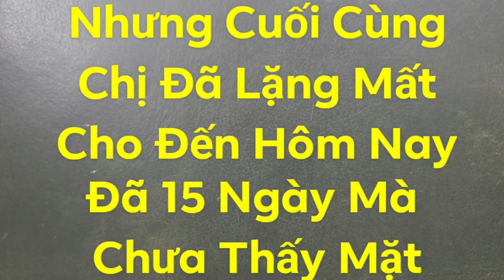Trẻ Em Hiện Nay Có Phải Là Công Cụ Để...?? Mong Là Không phải Vậy...!! | Hội Thiện Nguyện BDS